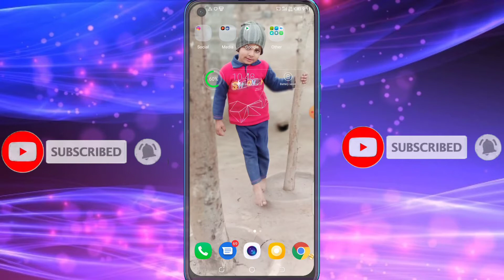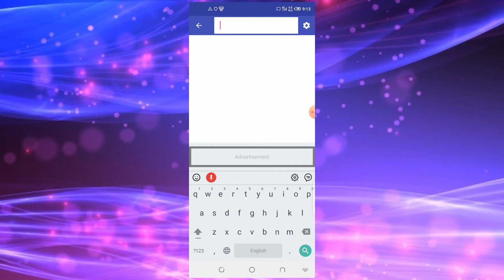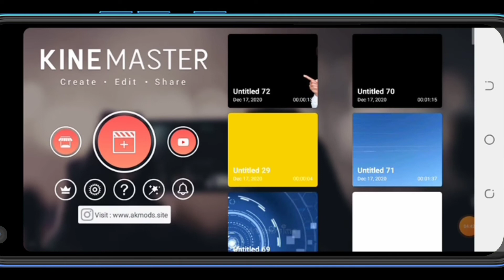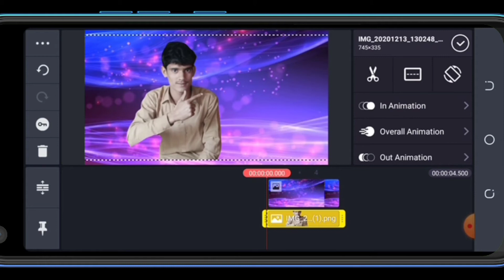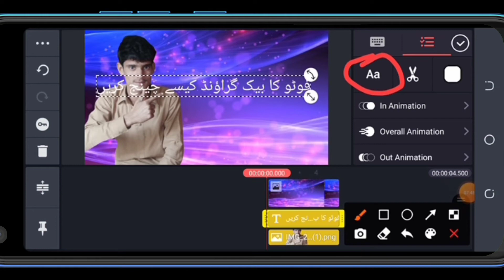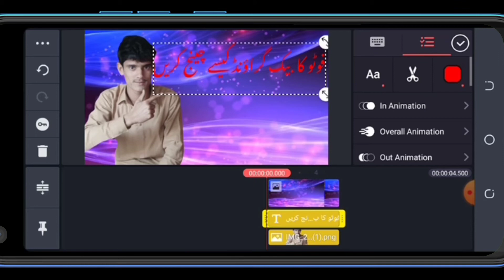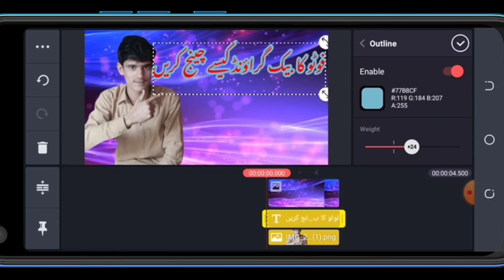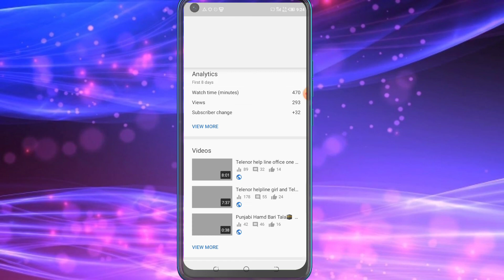YouTube video ka Thumbnail banaen sirf ek minut mein Jabardast 2021